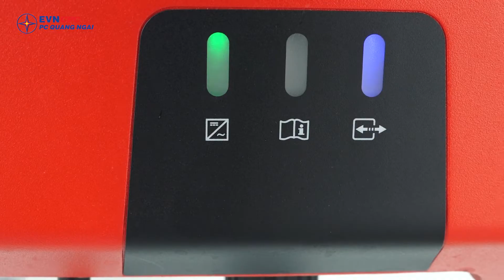PC Quảng Ngãi: Phát triển sử dụng điện mặt trời áp mái